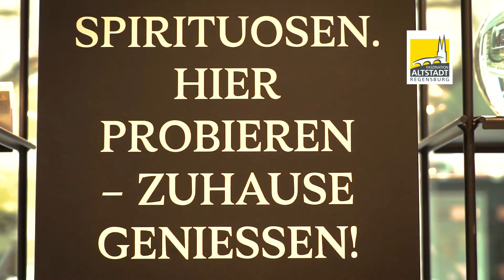vomFass Regensburg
Manfred Müller bietet hochwertige und einzigartige Produkte aus den Bereichen Essig & Öl, Spirituosen, Liköre, Weine und Feinkost in seinem Geschäft in der Fröhlichen-Türken-Straße an.